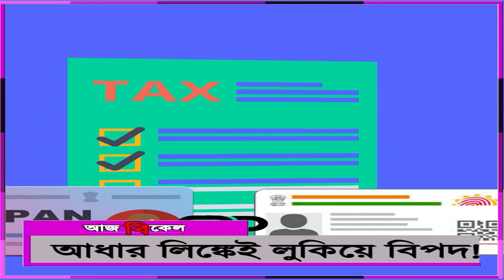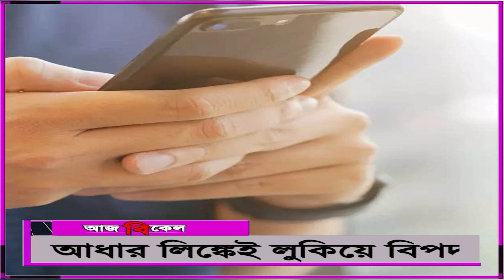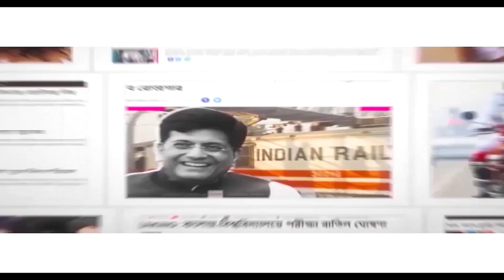আধার-প্যান লিঙ্কে বিপদ? Fraud using Aadhaar-PAN link scheme active in Kolkata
Several incidents of fraud over Aadhaar-PAN link has been reported recently. As soon as new governmental schemes or guidelines are announced, it increases the risk of cyber crimes. After the Centre issued guidelines of Aadhaar-PAN link, the cyber frauds became active once again. Several complaints on Aadhaar-PAN link fraud have been reported in various police stations. Many people have lost money to such frauds. The lost money amount ranges from Rs 25,000 to Rs 75,000. The Kolkata Police suspects the Jamtara gang behind it. Watch Aaj Bikel news to know in details.